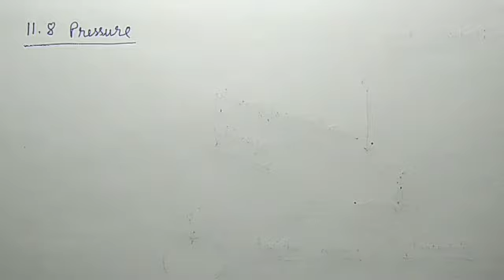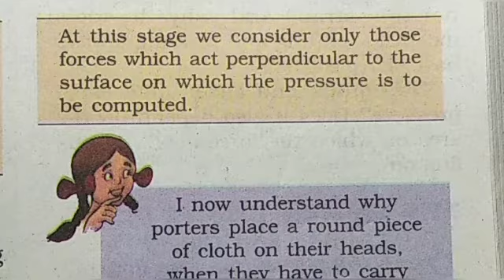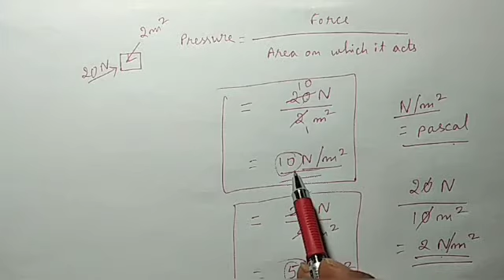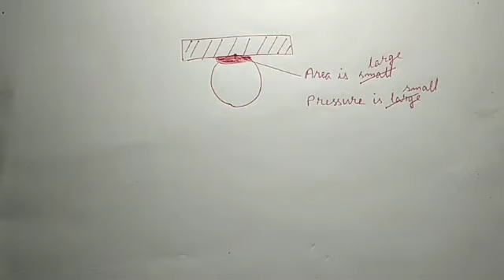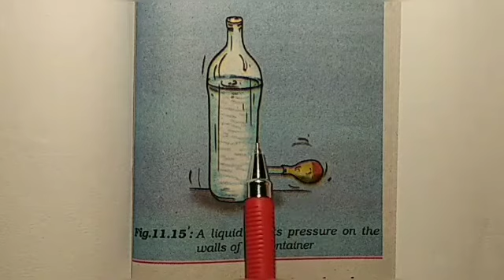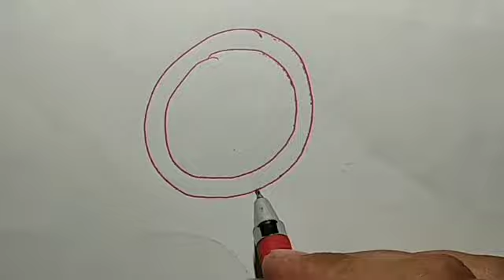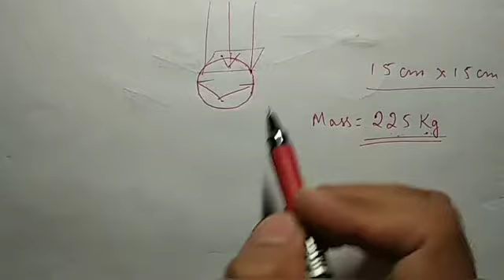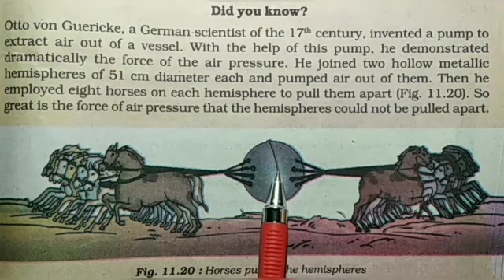Class 8 Science (Physics), Chapter 11: Force and Pressure (Part 5)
Fifth part of Chapter 11